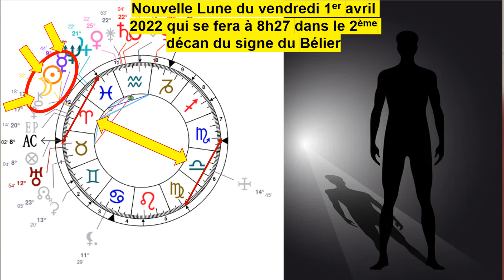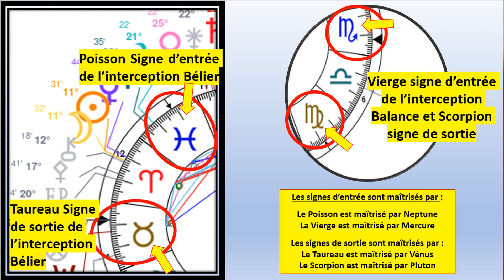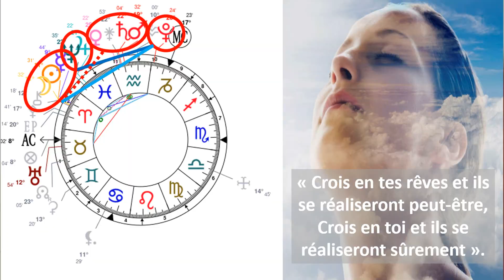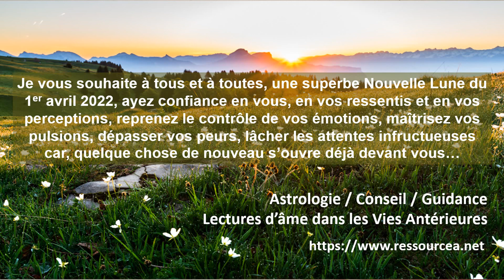Astrologie - Nouvelle Lune du 1er avril 2022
FORMATIONS

❤️ ATELIER PRATIQUE D'ASTROLOGIE ❤️
« Apprenez à déchiffrer les énergies de l'année en cours ou à venir, même si vous ne connaissez rien à l'Astrologie » - Atelier d'une journée en ligne, de chez vous et à votre propre rythme

❤️ FORMATION ASTRO ❤️
« Formez-vous à l’Astrologie et devenez Astrologue Professionnel(le) » ou juste pour votre propre plaisir, en autodidacte, grâce à la formation en ligne, qui vous permet d'apprendre de chez vous et à votre propre rythme

MES SERVICES

Merci de votre confiance et à très bientôt 😉
Angélique